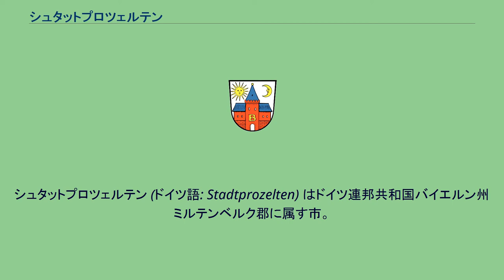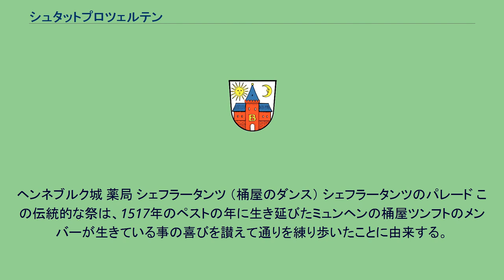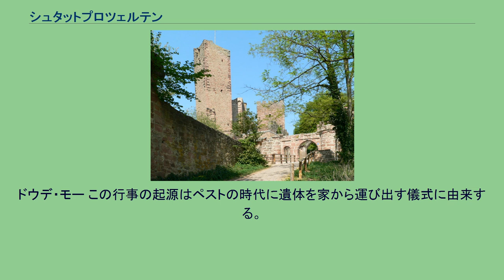シュタットプロツェルテン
シュタットプロツェルテン (ドイツ語: Stadtprozelten) はドイツ連邦共和国バイエルン州ミルテンベルク郡に属す市。
同名の行政共同体の本部所在地である。
シュタットプロツェルテンはシュペッサルトの南端、マイン川のいわゆるマインフィーアエックに囲まれる位置にある。
ノイエンブーフは中核市区から 2 km の距離にある。
シュタットプロツェルテンは1287年に初めてシュタット（都市）として記録された。
マインツ選帝侯の行政府は1803年にアシャッフェン侯領（1810年からはフランクフルト大公領の一部）となり、1814年にバイエルン王国に併合された。
1818年の市町村令を含むバイエルン王国の行政改革で現在の市となった。
この年は2005年に都市権獲得650周年を祝った。
しかし最初の名前を挙げての記録がいつであったかは確定されていない。
シュタットプロツェルテンの市議会は、市長を除いて12議席である。
銀地に楼門と青い屋根のある赤い城、門の上には金文字の「B」が描かれている。
塔の両側には、顔のある金の太陽と顔のある金の三日月がそれぞれ輝く。
ヘンネブルク城 薬局 シェフラータンツ （桶屋のダンス） シェフラータンツのパレード この伝統的な祭は、1517年のペストの年に生き延びたミュンヘンの桶屋ツンフトのメンバーが生きている事の喜びを讃えて通りを練り歩いたことに由来する。
1830年頃から桶職人会がこれを、たとえばエッゲンフェルデン、フロンテンハウゼン、ガイゼルヘリング、マインブルク、ミュールドルフ、ムルナウ、ケルハイム、ランツフート、パルテンキルヒェン、ヴァッサーブルクといった他の街に広めた。
シュタットプロツェルテンでは、1887年に最初のシェフラータンツが行われた。
この行事はこの後、2013年、2020年、2027年に開催される。
ドウデ・モー この行事の起源はペストの時代に遺体を家から運び出す儀式に由来する。
遺体運搬人は街を通る時に鐘を鳴らしながら「ヘーヨー、ドウデ・モー、モーイェ・コムト・エン・アンネルン・ドロー」（おーい、死人よ、明日はまた別の奴の番だからな）と叫んでいったのである。
今日では、わら人形を先頭に通りを行列が練り歩き、この行列に向かって家々からお菓子が投げられて子供たちを喜ばしている。
わら人形は最後は焼かれてしまう。
ドウデ・モーは復活祭3週間前の週末に開催される。
この行事は公式には「トーデモ」と呼ばれる。